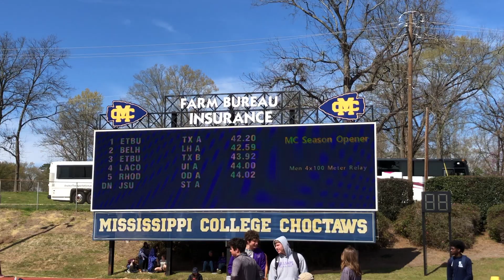Lolo jones at our track meet!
East Texas Baptist University competing at Mississippi college track meet.